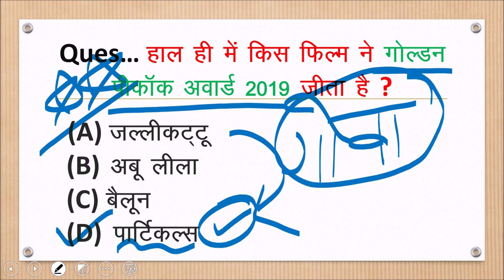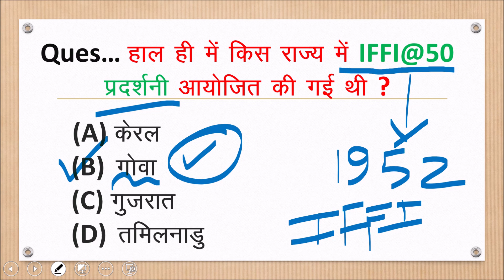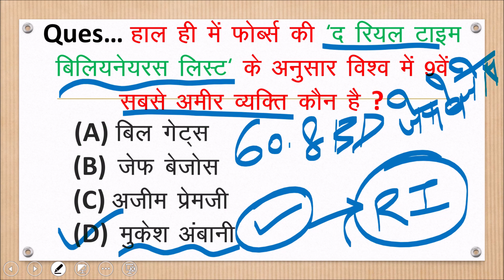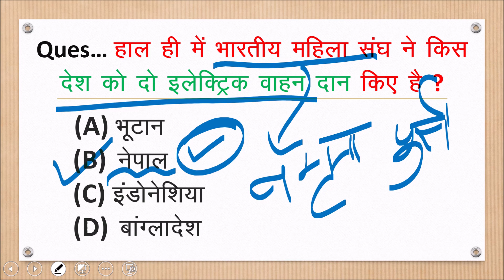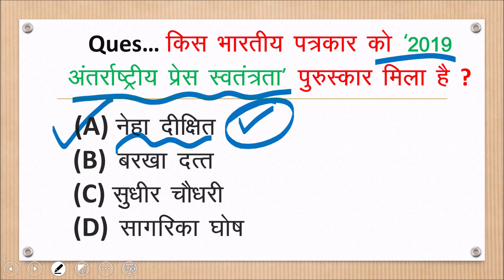1 december 2019 current affairs | 1 dec 2019 current affairs in hindi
Current Affairs for Railway/SSC CHSL/SSC CGL/AFCAT/CDS